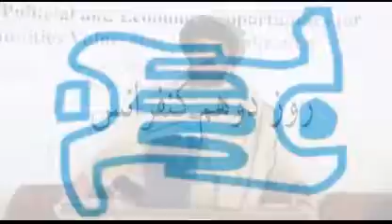Gardiz 27-28-Dec,15,Identifying Political and Economic Opportunities for Communities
Countering Violent Extremism: CPAU organized a two-day workshop on Identifying Political and Economic Opportunities for Communities Vulnerable